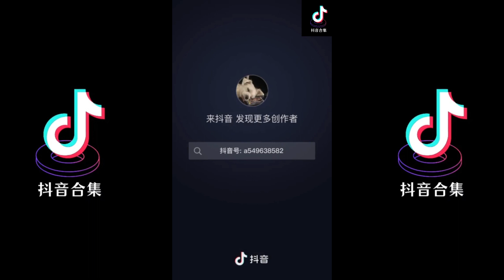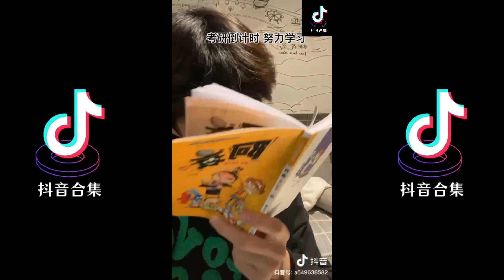来亦宸 抖音合集